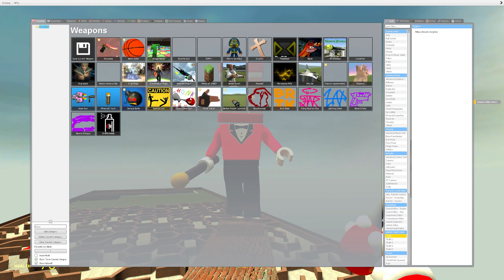🎪NEW LEGO THE AMAZING DIGITAL CIRCUS POMNI CAINE JAX KINGER RAGATHA IN MAZE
🎪NEW LEGO THE AMAZING DIGITAL CIRCUS POMNI CAINE JAX KINGER RAGATHA IN MAZE IN Garry's Mod